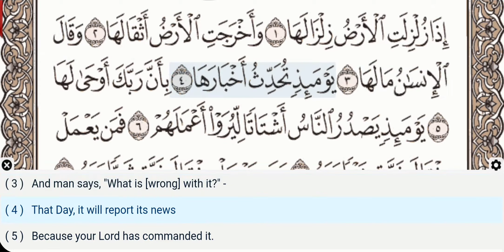99 - Surah Az Zalzalah (Zilzal) - Khalifa Al Tunaiji - Quran Recitation, Arabic, English Translation